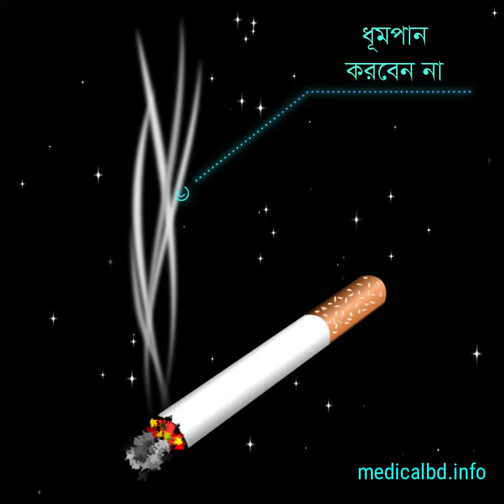স্ট্রোক ও হৃদরোগ এড়ানোর উপায় || Ways to avoid stroke and heart disease.